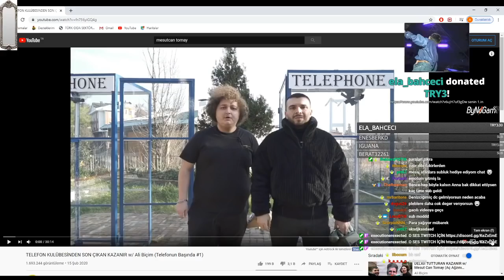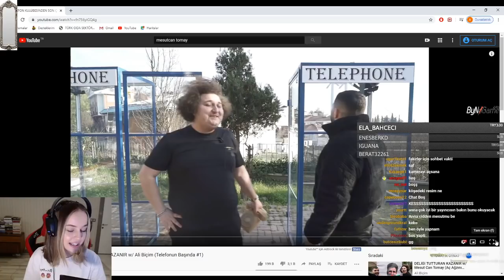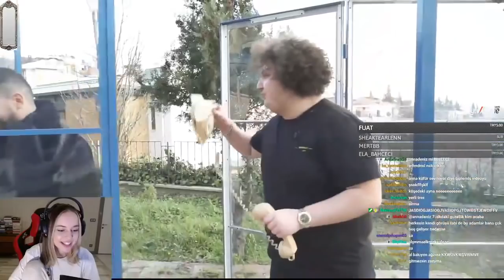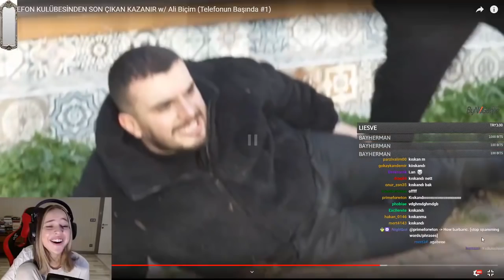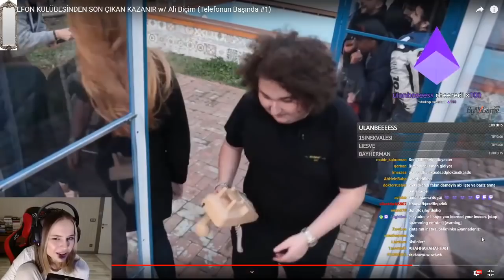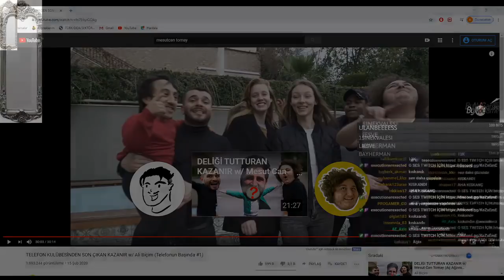annadeniz - Mesut Can Tomay Telefon Kulübesinden Son Çıkan Kazanır izliyor. /w Ali Biçim